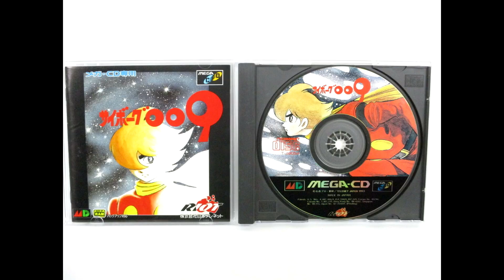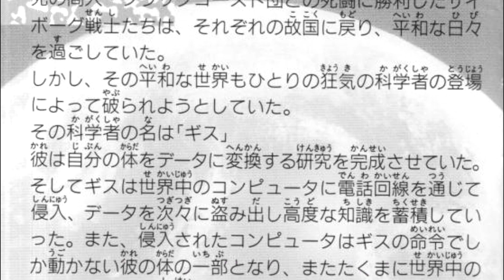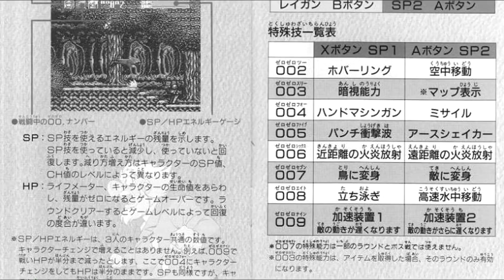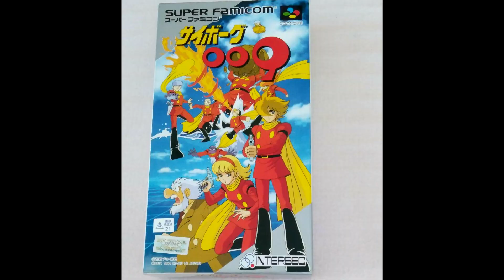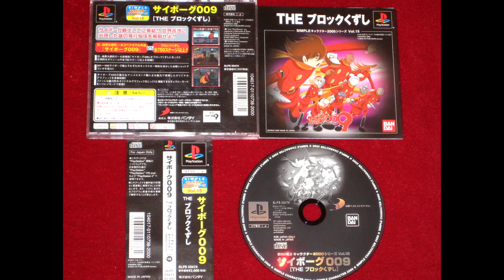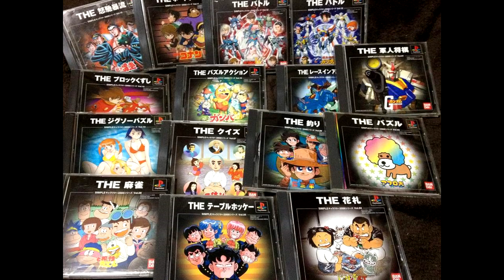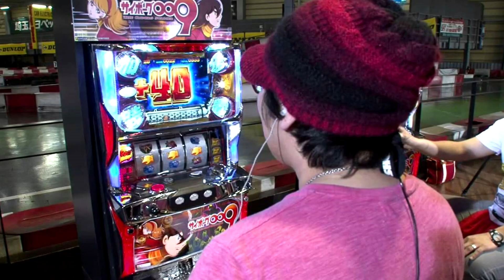Cyborg 009 Games - Retro View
Compilation of my Cyborg 009 games reviews.
00:00 - Cyborg 009 (Sega Mega-CD)
05:33 - Cyborg 009 (Super Famicom)
10:56 - The Block Kuzushi: Cyborg 009 (PlayStation 1)